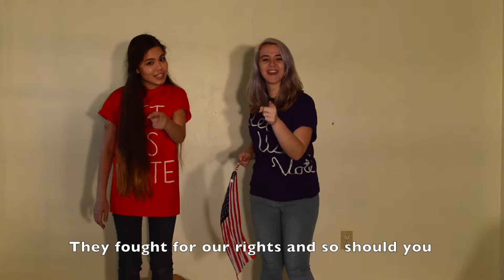Let Us Vote (Women's Suffrage)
*WARNING* Bad parody singing ahead, brace yourselves!

This video is about Women's Suffrage. It's for a project for school.